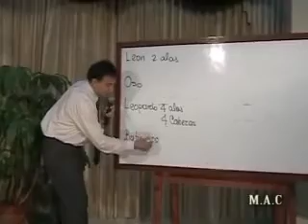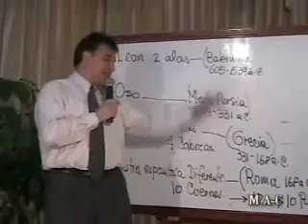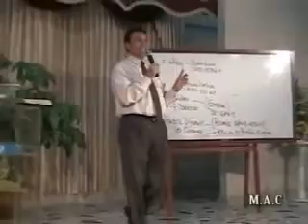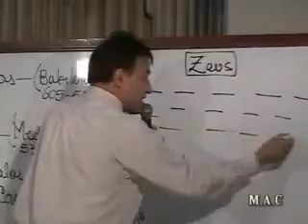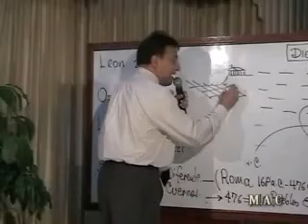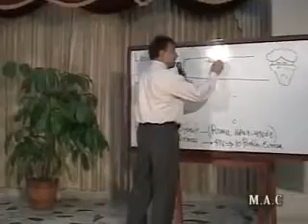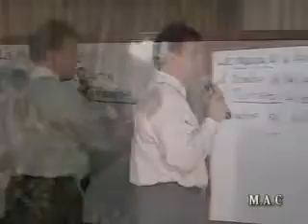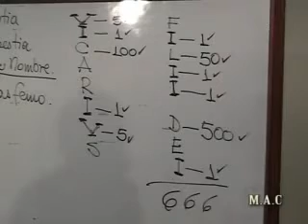11. La Bestial y El 666 - APOCALIPSIS: UNA CARTA DE AMOR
SERIE: APOCALIPSIS: UNA CARTA DE AMOR - ALBERTO LASCARRO - IGLESIA ADVENTISTA DEL SÉPTIMO DÍA